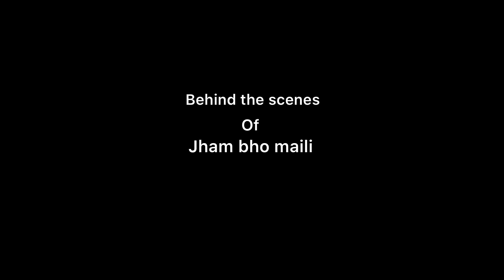Jam Bho Maili || Behind The Scenes|| Prakash Dutraj || Shanti Shree Pariyar || Ft. Roshni & Niks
Presenting new Nepali lok dohori song Jam Bho Maili by Prakash Dutraj & Shanti Shree Pariyar featuring Prakash Dutraj, Roshni Karki, Niks Sharma only on Prakash Dutraj's official YouTube channel.